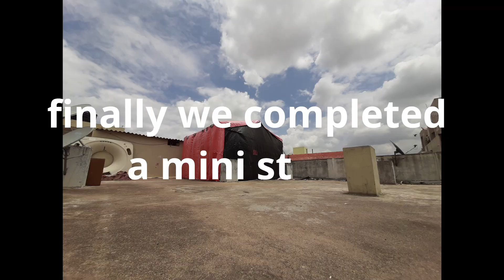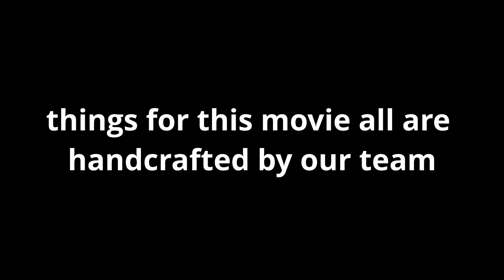SEES - MOVIE MAKING BEHIND THE SCENES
This is the making video and some behind the scenes of our upcoming shortfilm.
This is how we went to finish a movie with all kind of emotions in a single album as a making video so we hope you all like and encourage our new upcoming shortfilm.

SEES - THE SECRET OF GLOBE .
The TEAM

Uninterval Productions
Produced By - SURESH
Creative Director - PRASHANTH REDDY
Managing Director - CHANDU

Artists - PRASHANTH.D , DIVYA , MANOHAR
Editing - VARUN
Screen Writer - MANOJ

Production Designer - PHANENDHRA
Lighting - NARESH
Sound Engineering - SANDEEP
Costume Designer - SHIVA
Technical Designer - CHANDHU CHARY
Supporting Partner - LALITH KUMAR

DIRECTED By VIKRAM
Our upcoming shortfilm is based on scifi and adventure we hope you will like the video.